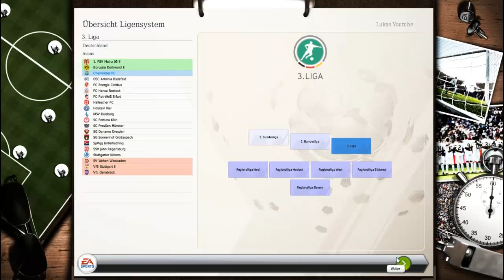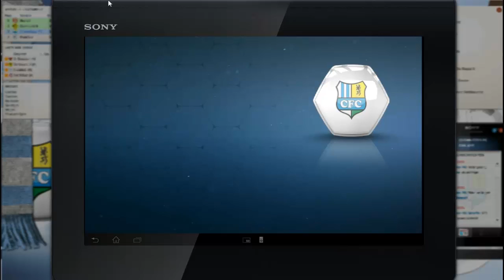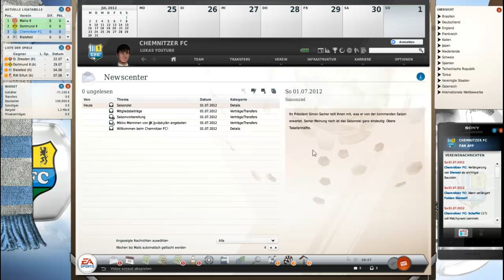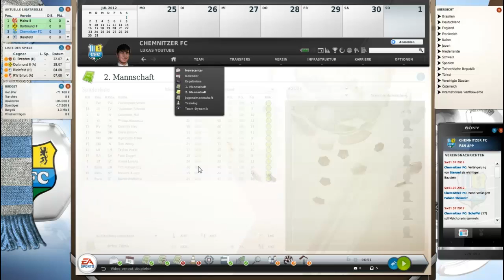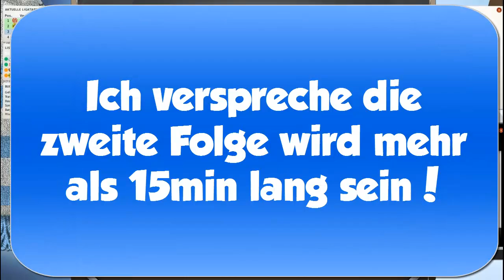#001 FM13/15 mit ChmenitzerFC kurzes Anschnupern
Hey Leute das erste Video seit langem.